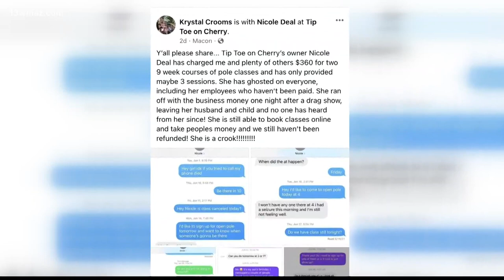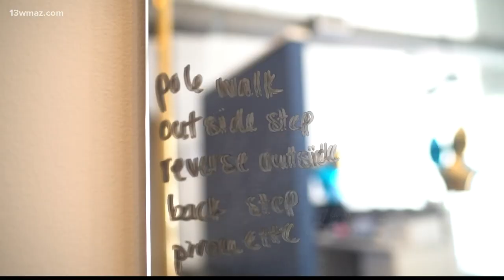Central Georgia customers concerned after pole dance studio seemingly closes without notice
Customers believe Tip Toe on Cherry has closed without giving notice after paying for classes

13WMAZ News is the #1 station for news and weather in the Central Georgia area, serving people in Dublin, Macon, Milledgeville and Warner Robins.